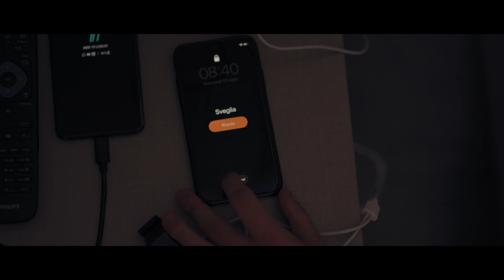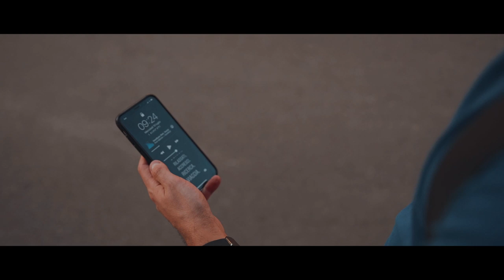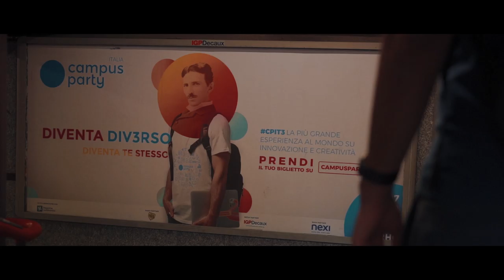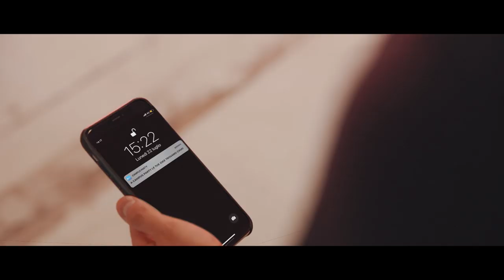CPIT3 - Cerimonia di Apertura - Diventa Diverso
Campus Party è la più grande esperienza d’innovazione e creatività al mondo.
79 edizioni in 14 Paesi, oltre 3 milioni di partecipanti, centinaia di migliaia di tende abitate in tutto il mondo dai trasformatori del futuro.

4 giorni e 4 notti, 24h di attività multidisciplinari in cui giovani, community, università, aziende e istituzioni si confrontano e costruiscono insieme il futuro utilizzando la tecnologia come strumento per cambiare il mondo, in maniera consapevole e responsabile.